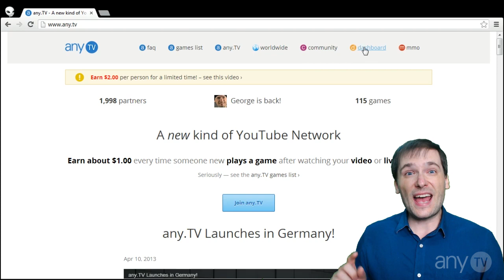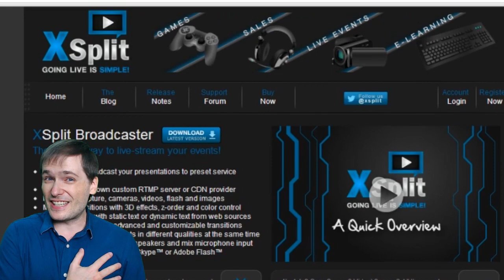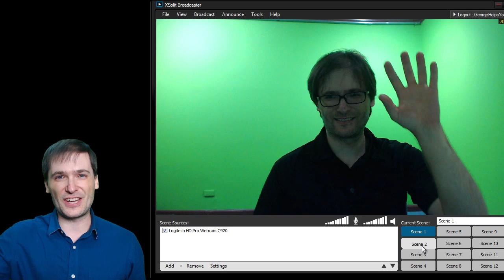50% Payout Increase!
Play Age of Wushu, free to play!

Get XSplit to make videos (like this one) and live stream ➜

Credits